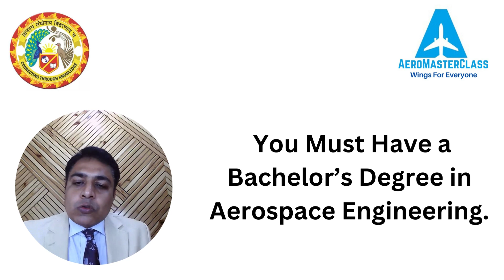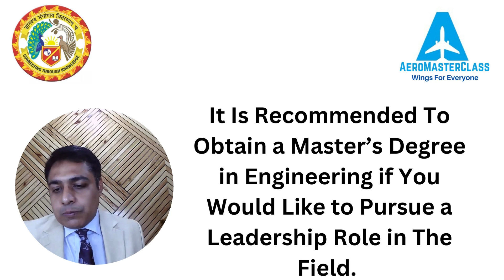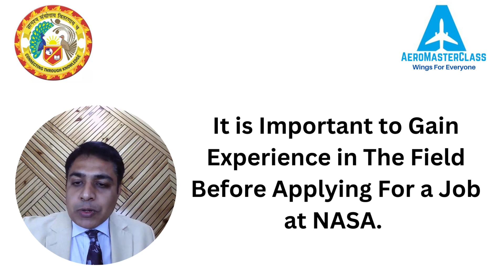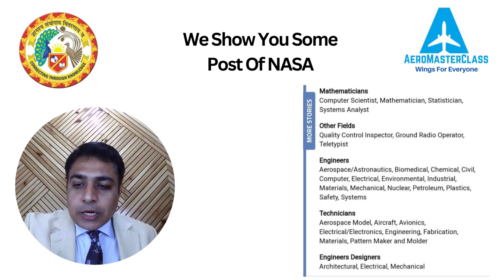How to become an aerospace engineer in NASA? | Capt. Sandeep Mishra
About Video:-
In This Video Our CEO Capt. Sandeep Mishra Explained About How To Become An Aerospace Engineer In NASA.
About Aeromasterclass:-
Aeromasterclass “Wings for Everyone” is the brain child of our CEO and founder Capt. Sandeep Mishra. Capt. Sandeep Mishra having a clear vision to provide education to students in the field of Aviation with a very affordable fees by providing scholarship and with  a mission to make Aeromasterclass  biggest placement company in the coming year.

 TO CONTACT OUR CEO AND FOUNDER CAPT. SANDEEP MISHRA :-